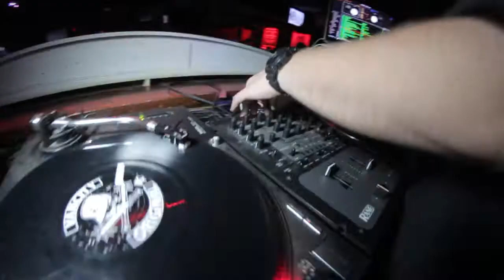08/16/12 SKATENiTE w/ DJ RICH-A and REDBULL THRE3STYLES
Thursday, August 16th, Garfinkel's presented SKATENiTE w/ DJ RICH-A and REDBULL THRE3STYLES DJS. SKATENiTE goes down EVERY THURSDAY at Garfinkel's Whistler's Largest Nightclub and Live Venue!
VIDEO: Nick Hickling [ G . G . D . I . B ]